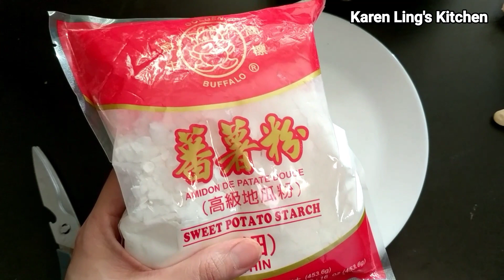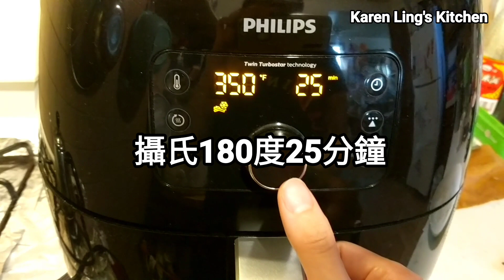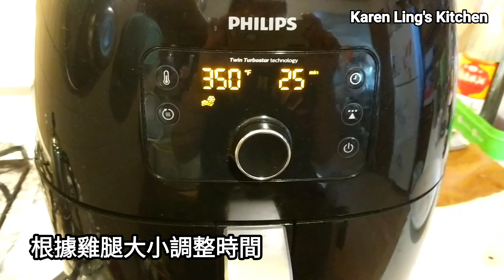氣炸腐乳雞腿 咸香入味 香脆可口 Air Fried Chicken Quarter Legs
大雞腿 2個   2 Chicken legs quarter
腐乳 2－3塊 2-3 Bean curd
(大塊的2個，小的3塊)
生抽 1湯匙 Light soy sauce 1 tbsp
砂糖 1茶匙 Sugars 1 tsp
胡椒粉 少許 white pepper moderate
麻油 1茶匙 Sesame oil 1 tsp